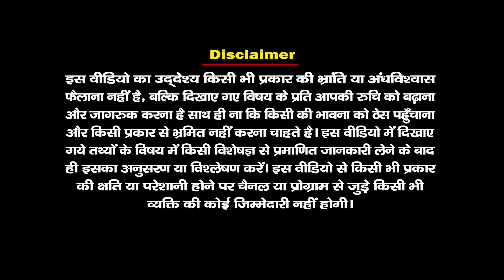क्यों पहनी जाती है सावन में हरी चूड़ियां | Why Women Wear Green Bangles in Sawan | Santvani Channel